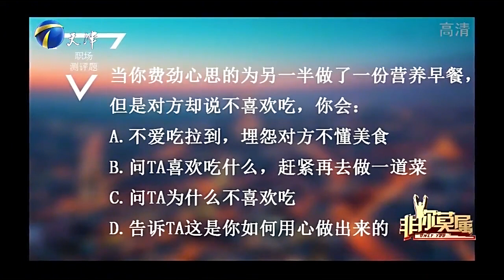英姿飒爽的女兵步入職場難尋方向，才藝表演吸粉無數！